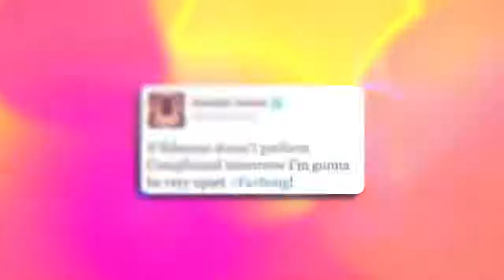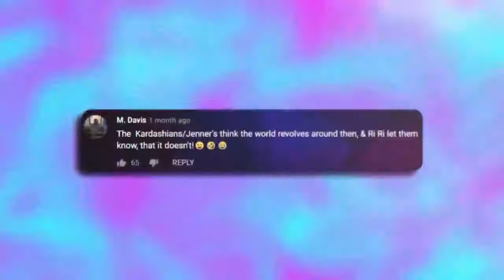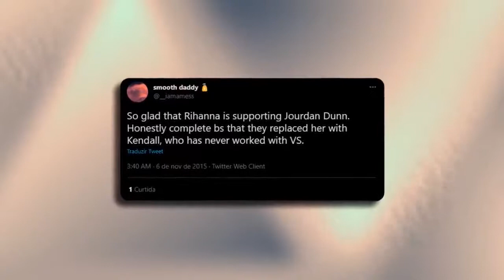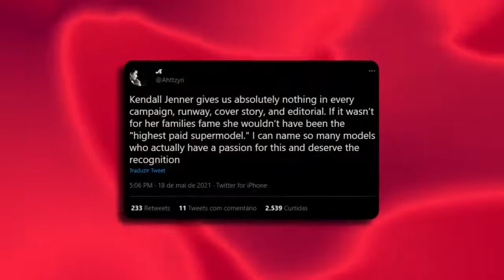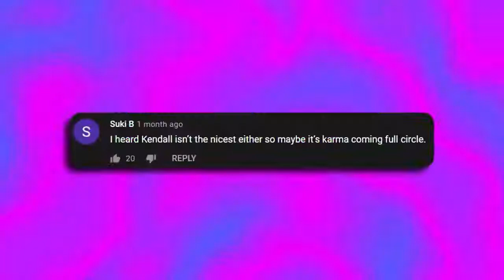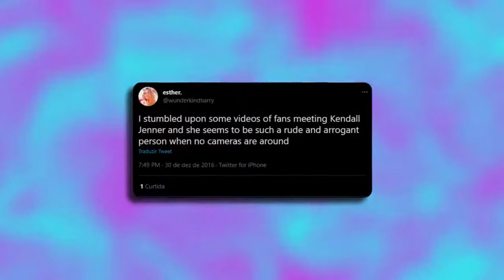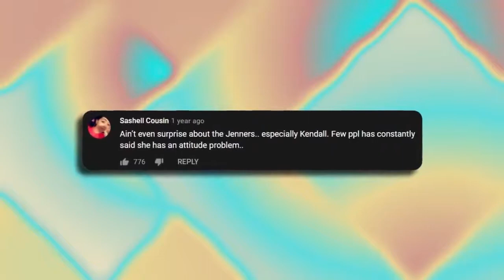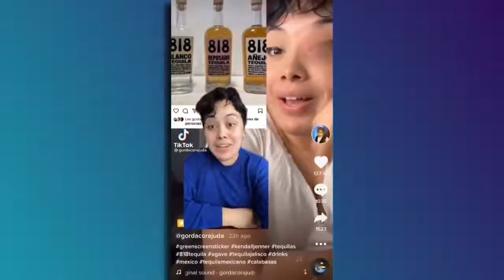Why Rihanna so much Dislike Kendall jenner?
Rihanna so much hated to kendall jenner